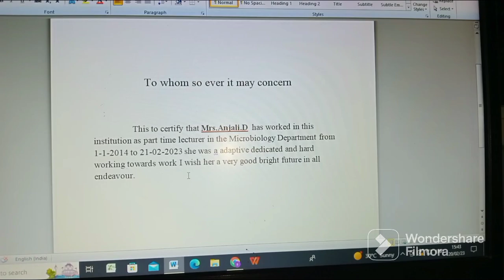Experience letter for part time lecture#Guestlectureexperience letter writing#nursing college#devika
FilmoraGoExperience letter for part time lecture#Guest lecture experience letter writing#nursing college#devika